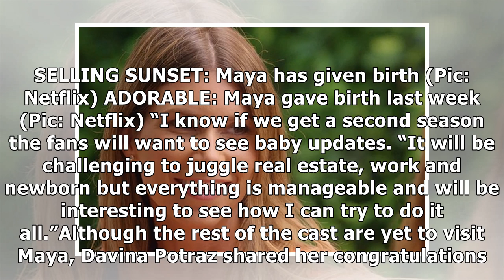Selling Sunset star Maya Vander gives birth: 'It's truly amazing'